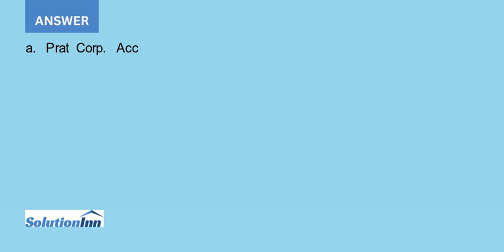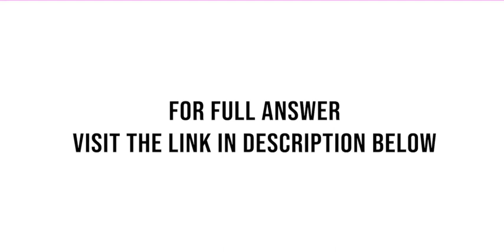Prat Corp started the Year 2 accounting period with 30 000 of assets all cash 12 000 of liabiliti...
Prat Corp. started the Year 2 accounting period with $30,000 of assets (all cash), $12,000 of liabilities, and $13,000 of common stock. During the year, the Retained Earnings account increased by $7,550. The bookkeeper reported that Prat paid cash expenses of $26,000 and paid a $2,000 cash ...